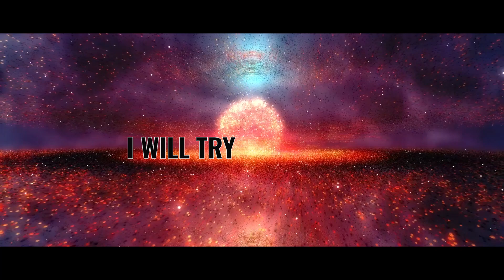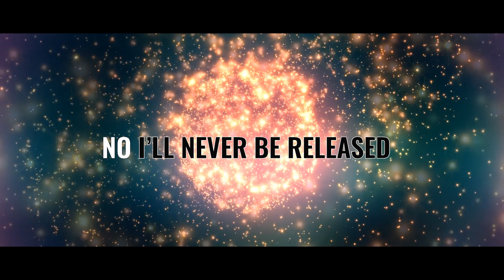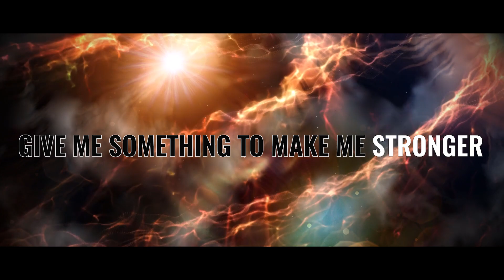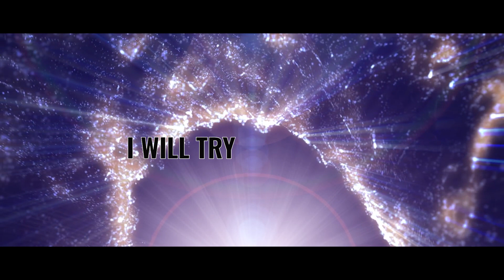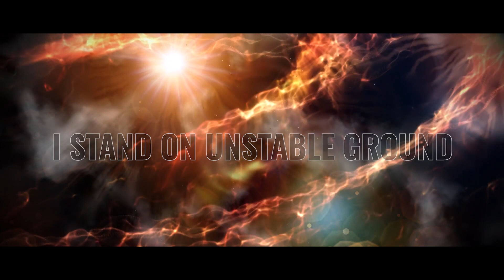Debone - "Visions" Debone Records - Official Lyric Video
- Debone - "Visions" - Like this video? Come see thousands more at the Net's largest, uncensored, completely d.i.y. music video site, BlankTV.com!

Artist City, State, Country: Barcelona, Spain

Artist Bio: We are a band of friends passionate about music. We officially formed the band in 2017 and since day one we’ve been creating and experimenting. There’s no particular genre of music we want to do. The goal is to have fun and make music we can be proud of and that hopefully will affect people in a special way.
Our first single "Visions" is out now everywhere! Spotify, YouTube, Apple Music,… You name it!
We are currently working on our debut album titled ‘This Is Not an Album’. It will be released this 2019. We are working really hard and cannot wait for it to be available for everyone to listen.
Debone is:
ANAID TANOVIC (Vocals, guitar, programming and keyboards)
CHRIS SIRIA (Percussion and backing vocals)
JOE (Bass and backing vocals)

About the Video: The video is a collaboration between Debone and AA VFX

Song Lyrics: "Visions"

The delusion is taking its form Convoluted as a failing romance
As the daylight fades into dark
We seek for something to entertain us
We were talking to outer space
Feeling alone together
As everyone finds their way
I’m floating like a feather
No/ I’ll never be released
I’m doomed to be forsaken
I will try to get away
Another world will be displayed
A brand new vision
Chemicals that kill your brain
An illusion to make you forget
The sound of silence will make me insane
Give me something to make me stronger
I’m sitting where I began
This place makes me wonder
Should I die as a good man
Or live as a monster?
I stand on unstable ground
So what better time to leave than now?
I’m running like a blinded kid
Lost amidst the dark
Now I feel so small like I could be crushed